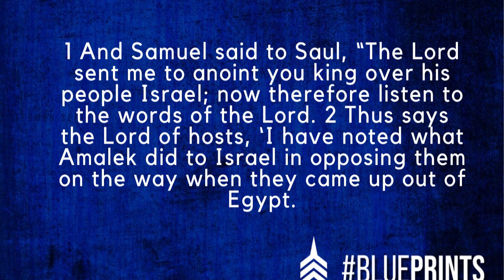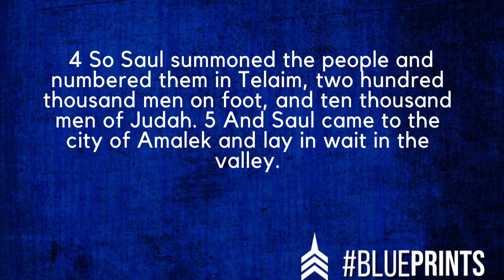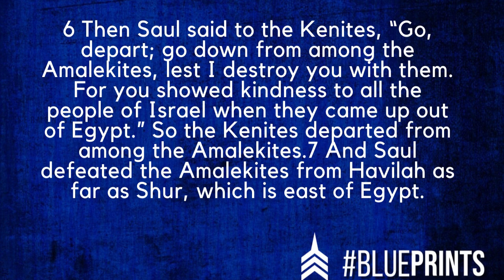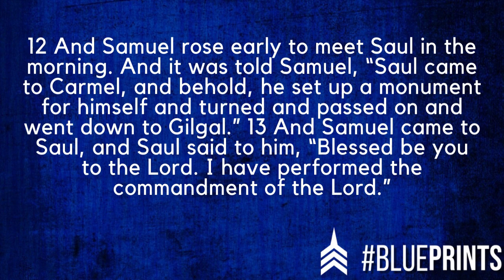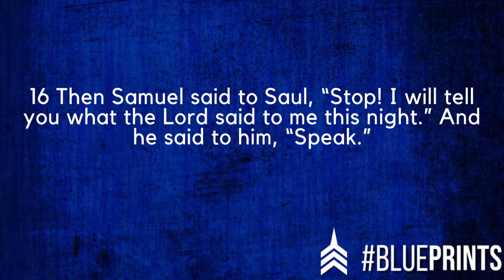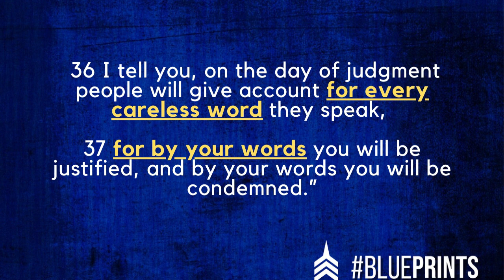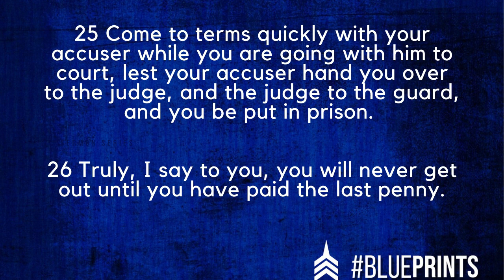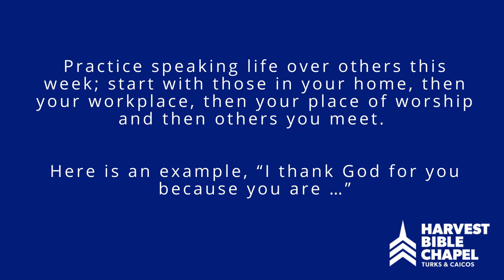October 18, 2020 | Church Online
Come worship the God of the Universe remotely with us! He is so worthy! He is so good! And in His name we will overcome!